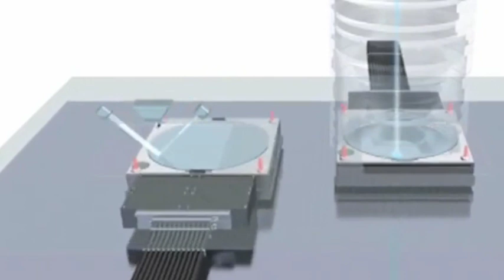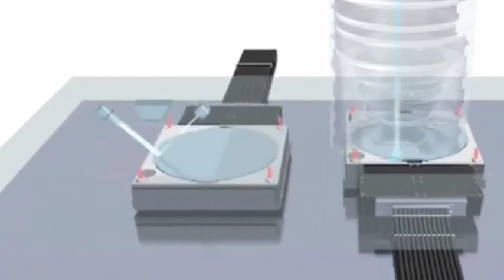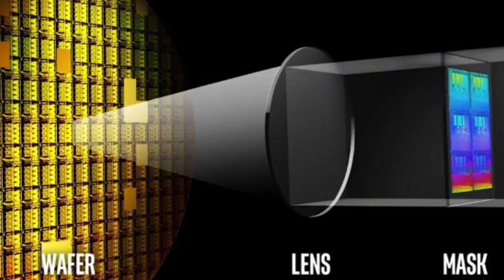ASML only sold 3 lithography machines in a quarter, but the Chinese market has a huge impact on it